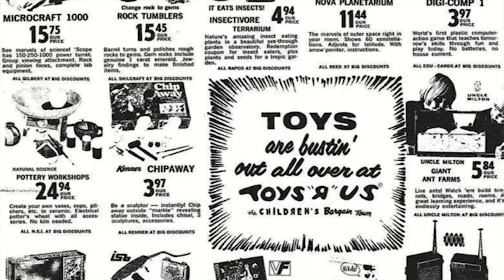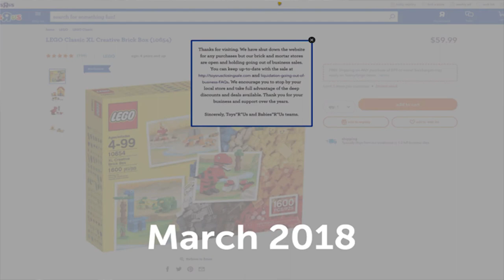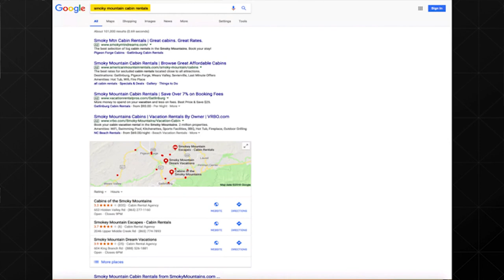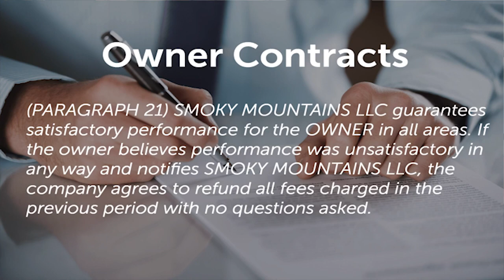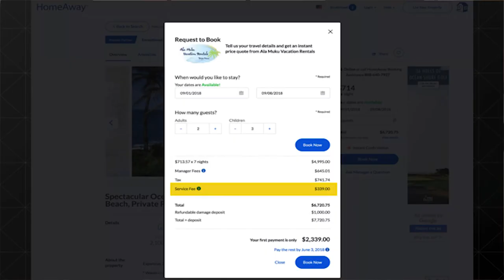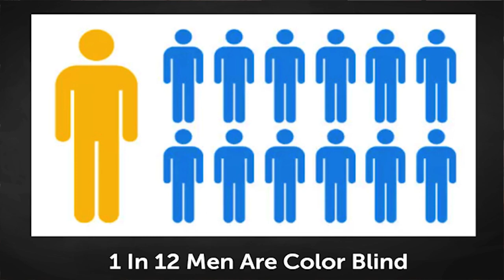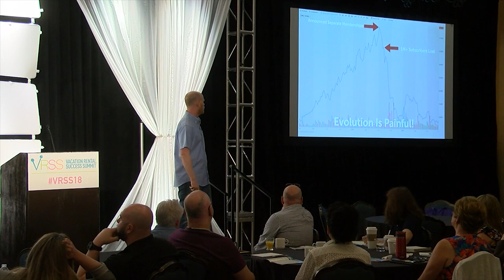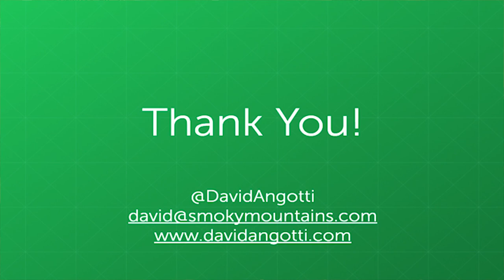Evolve or Die: Time-Tested Keys For Success In The Short-Term Rental Industry with David Angotti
Filmed at the Vacation Rental Success Summit 2018 - San Antonio, Tx

The vacation rental niche is evolving at lightning speed! Unfortunately, most property managers and owners are ignoring the warning signs and will be left behind. In this session, David will outline time-tested and proven principles that will help you and your brand emerge victorious.